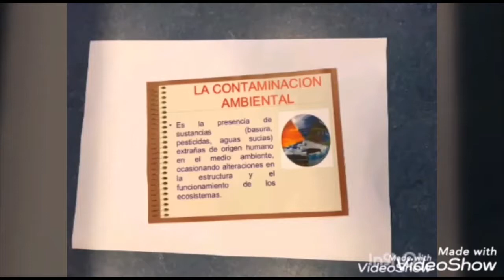La contaminación ambiental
IES Santa Margalida
Festival de Clipmetrajes de Manos Unidas